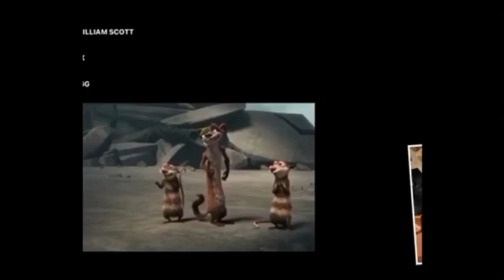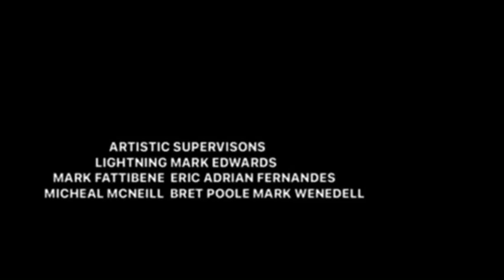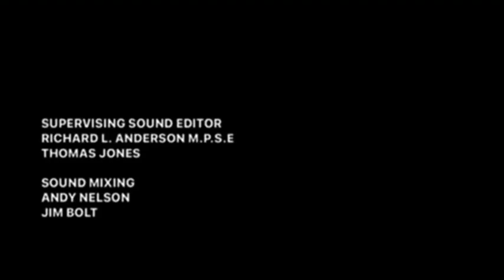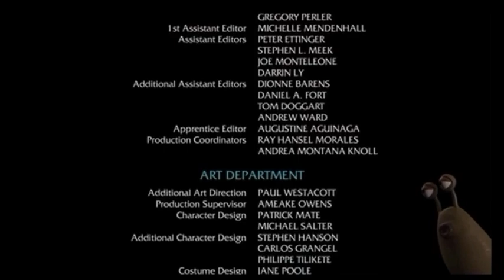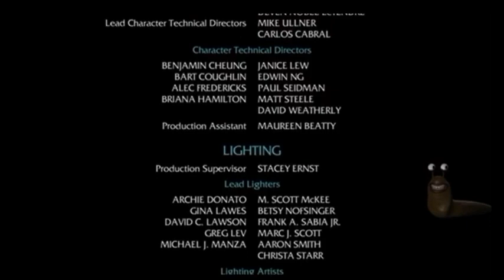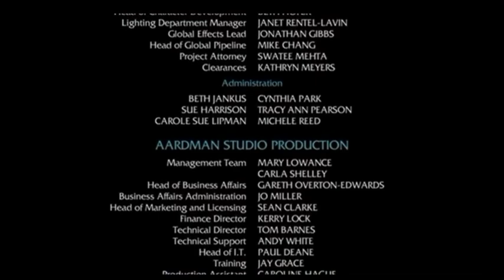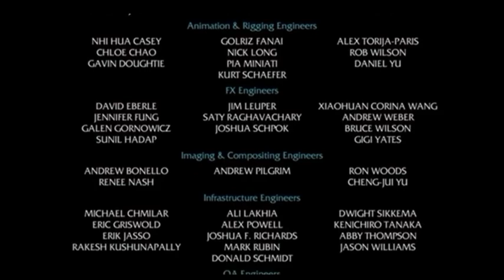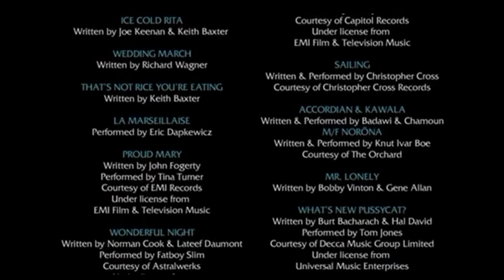Closing To Manx tt superbike Movie (2006) End Credits UK DVD Fanmade